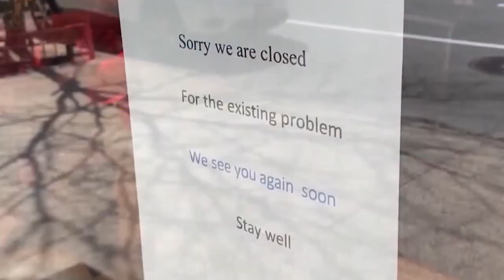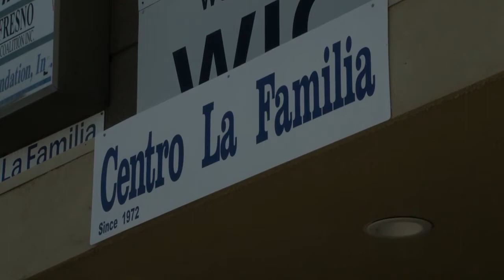Rent and mortgage help for Fresno families in need is on the way